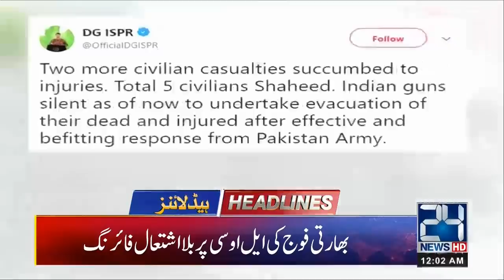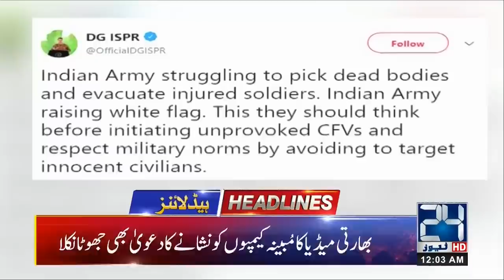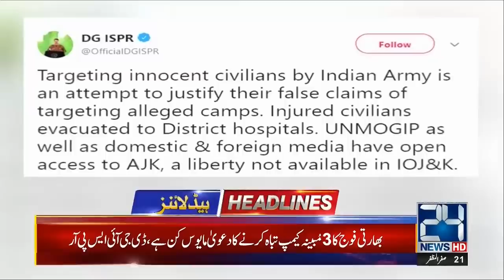News Headlines | 12:00am | 21 Oct 2019 | 24 News HD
Latest Updates on Prince William and Kate Middleton visit to Pakistan including Lahore and Islamabad. The Duke and Duchess of Cambridge Royal Tour and Visit of Pakistan

24 News HD is one of the leading news channels of Pakistan bringing you the latest current affairs from Pakistan and around the world.  Live National Assembly and Senate Session.